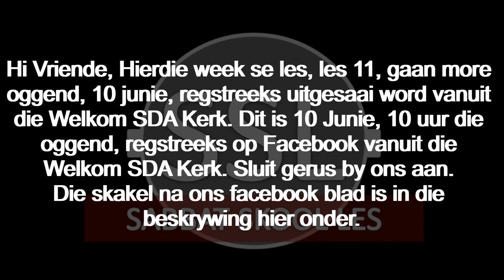Sabbatmiddag 03 Junie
Les 11 - Die seël van God en die merk van die dier: Deel 1
3-9 Junie

Hi Vriende, Hierdie week se les, les 11, gaan more oggend, 10 junie, regstreeks uitgesaai word vanuit die Welkom SDA Kerk. Dit is 10 Junie, 10 uur die oggend, regstreeks op Facebook vanuit die Welkom SDA Kerk. Sluit gerus by ons aan. Die skakel na ons facebook blad is in die beskrywing hier onder.

Aanbieder:
David Kühn

CREDIT:
The following Video used is not the property of SSL. It is the property of Amazing Facts Ministries.

Jesus Christus.